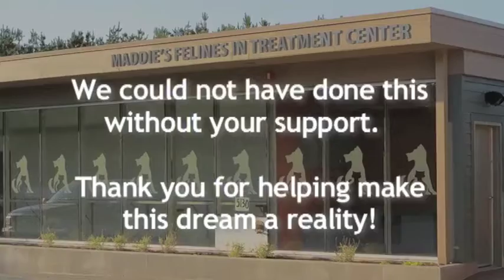Felines In Treatment Center Grand Opening!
On September 30, 2010, DCHS welcomed the public to an open house at the new Felines In Treatment Center.  The new F.I.T. Center will allow DCHS to continue to expand on their work in treating felines with ringworm.  Thanks to all the staff, volunteers, and donors who helped make this dream a reality!